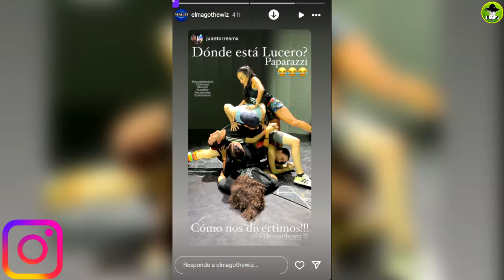A Hija De Mijares Así La Apachurran Sus Compañeros